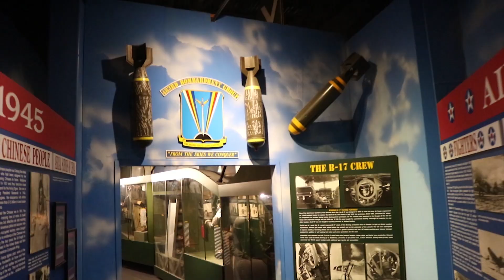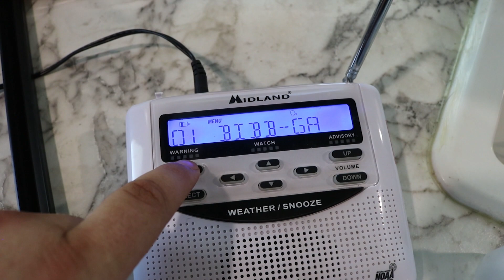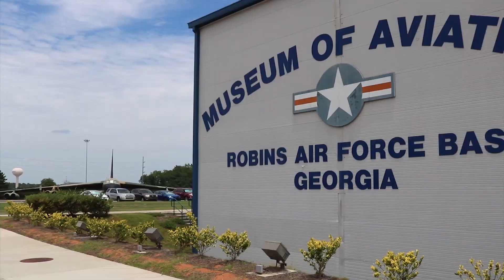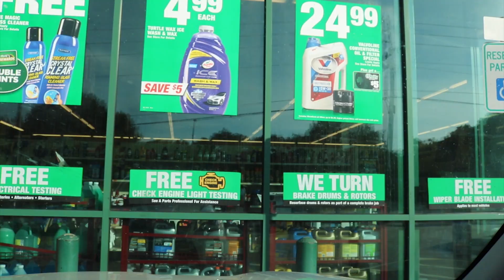Arrowhead Park - E3 S1 - Jackson has a booboo | Alternator failure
Do you know what to do in an emergency? Macon-Bibb County EMA Director Spencer Hawkins visited us to talk about just that.

Jackson got a booboo from Mac the Dog. We think he may have stepped on his foot or something but everyone is ok now.

We toured the amazing Musem of Aviation in Warner Robins. Did I mention its free?

Ye ole F150 has an alternator failure. Luckily Gary from Mary the stitch witch saves the day.

We recommend you check out Arrowhead park if you are in the area. Prices are great and its a nice county park.